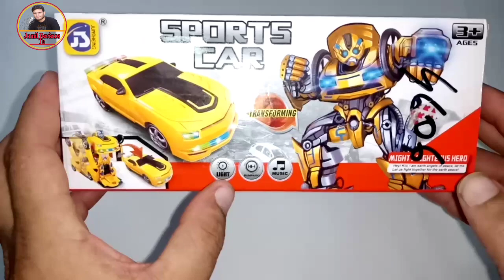Robot Sports Car Toy|Unboxing & Reviews| Jamil Reviews Tv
Asalam.o.alikum dosto aj ki is video main hum nay unboxing ki ha robot sports car ki bhot he zabardst car ha yallow color main ha  battery oprated ha age 3 up price pkr 550 ha material bhot acha use keya gia ha dosto umeed ha aj ki video ap ko zaror pasand i ho gi  thanks for watching